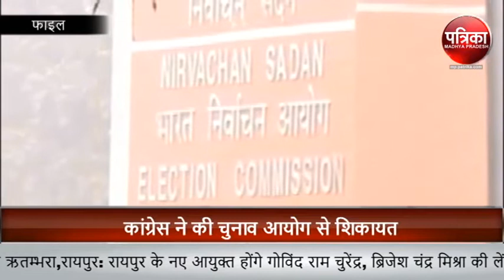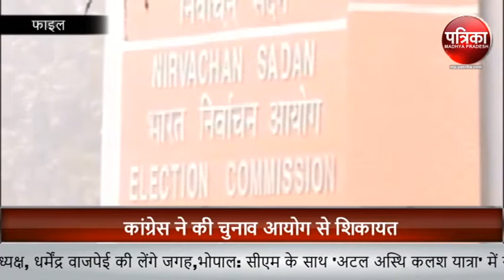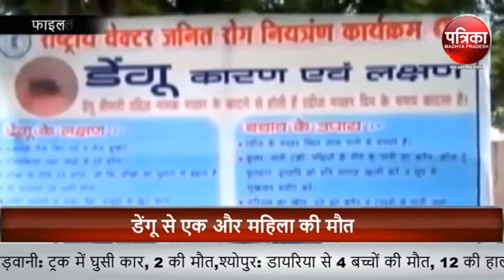Patrika afternoon Bulletin Watch Madhya Pradesh & Chattisgarh Big News